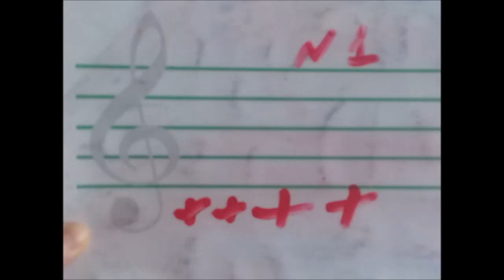Музыкальный диктант 1 (ОВЗ)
Дистанционное обучение в Академии Софт Моцарт. Уровень 1.